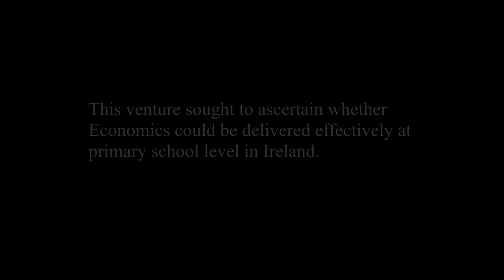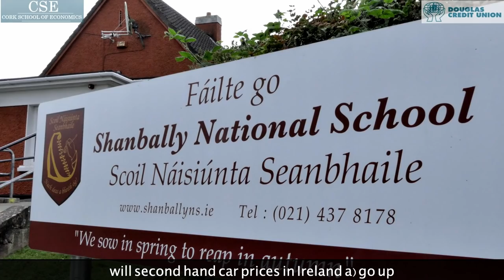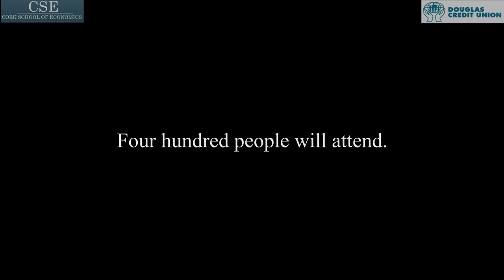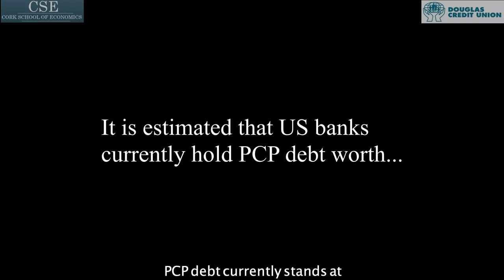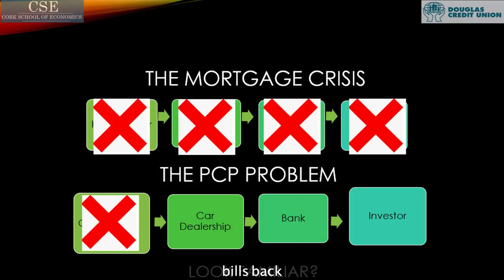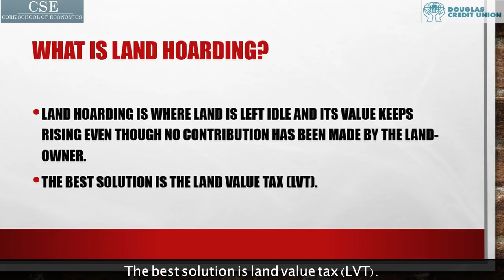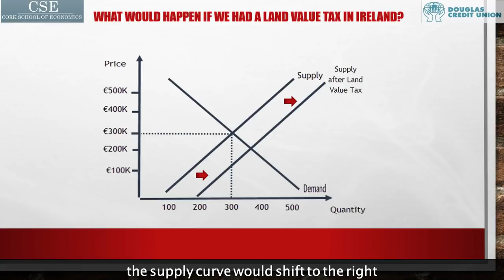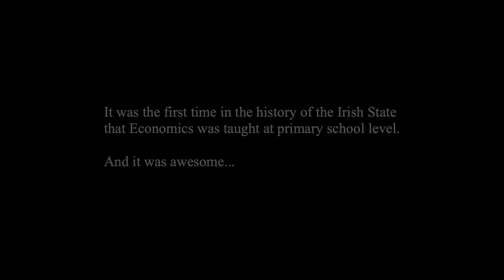The Economic Challenge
The Cork School of Economics and Douglas Credit Union took University Economics into four primary schools and gave the kids four economic crises to examine.

We then asked them to present their solutions to these issues in front of 400 people on the main stage at the inaugural Economic Challenge.

This is the documentary based on that journey.